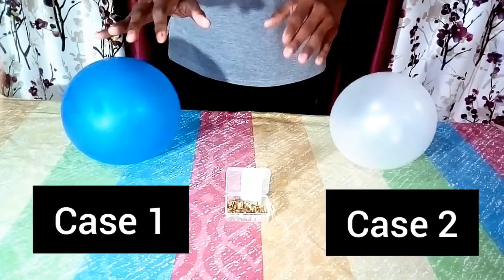Pressure is inversely proportional to area || Physics Experiment || PRO LEARNERS